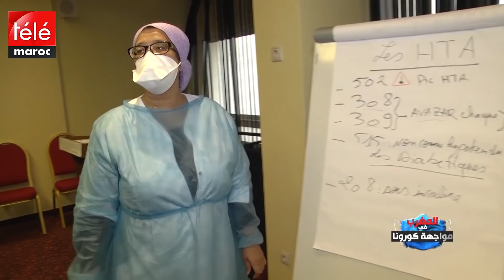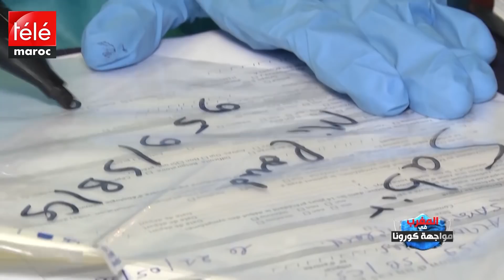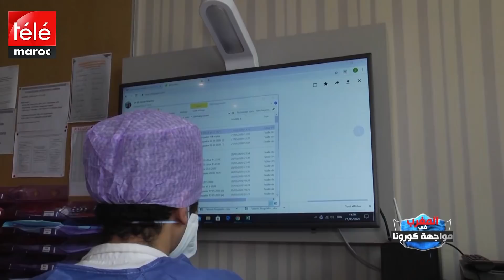المغرب في مواجهة كورونا: هكذا تحولت فنادق مصنفة إلى وحدات علاجية تأوي مصابين بكوفيد-19